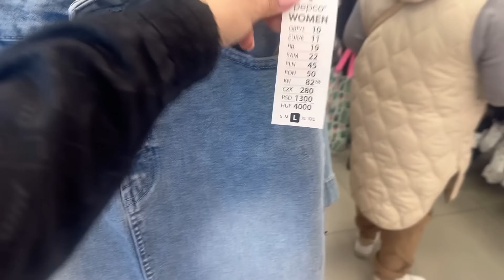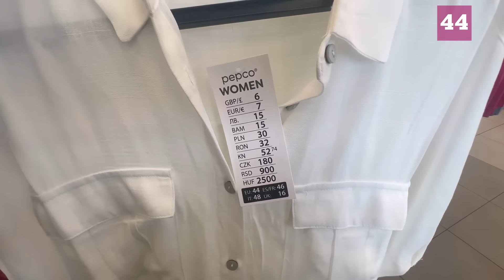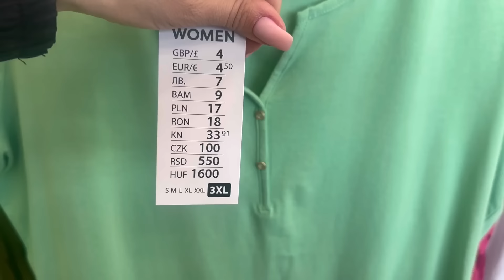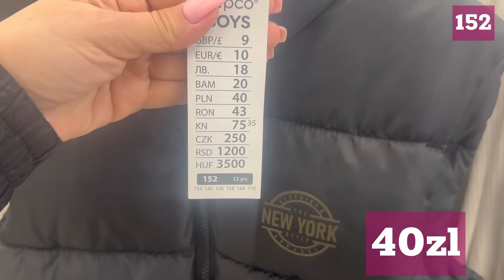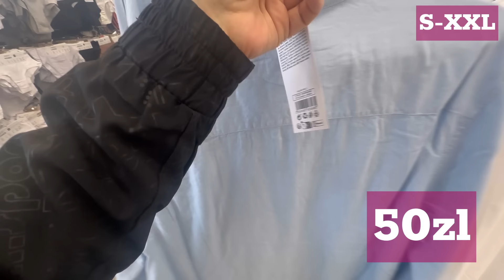PEPCO❗WIOSENNE NOWOŚCI 🌷 HIT ŚLICZNA SUKIENKA / Męskie koszulki / NOWA KOLEKCJA W PEPCO! ❤️